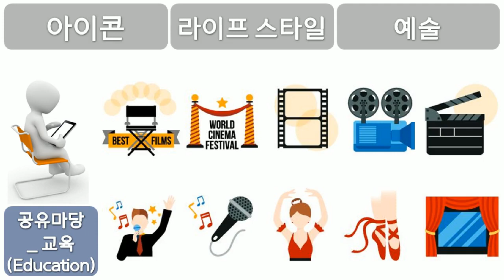교육, Education, 아이콘, 라이프스타일, 예술, 공유마당